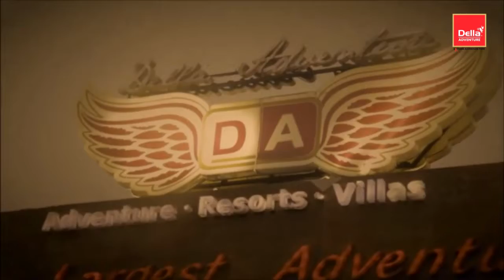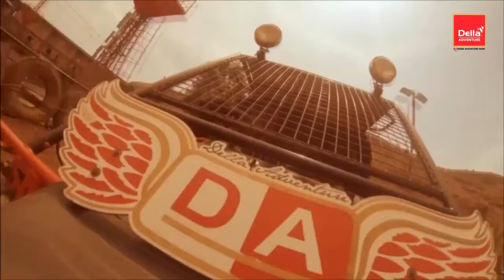Della Bungee - Monika Jhunjhunwala 2 December 2014